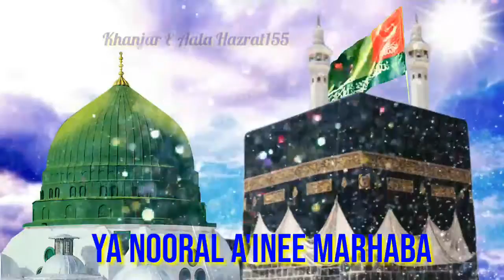New Eid Milad un Nabi Status 2020 | Marhaba Jaddal husaini Marhaba Status | Sayyed Abdul Wasi Naat